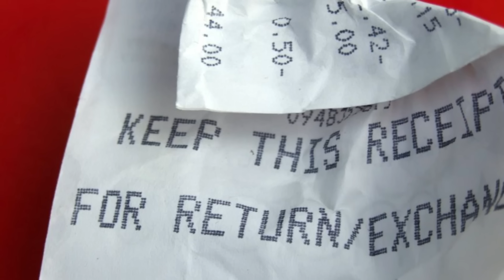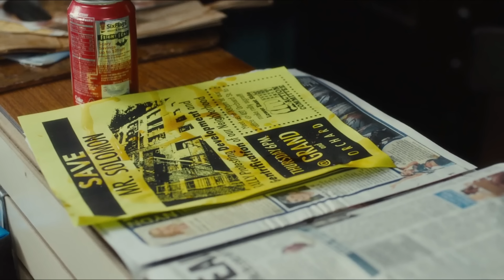The Cobbler (2014) Film Explained in Hindi/Urdu | Cobbler Magic Machine Story Summarized हिन्दी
The Cobbler (2014) Drama movie explained in Hindi Urdu. The American drama Fantasy film “Cobler: Magic Machine” story summarized with a full ending in हिन्दी explanation. The plot is about a cobbler who repairs and makes shoes for people. One day, he finds an old magical sewing machine that allows him to take on any form. This implies that he can assume the form and physical appearance of any human being. He begins to live the lives of his customers, as he is bored with his own life.

Credits:

Images and footage Source: BuzzFeed Studios and Highland Film Group
Director: Adrian Grünberg
Producer: Javier Chapa